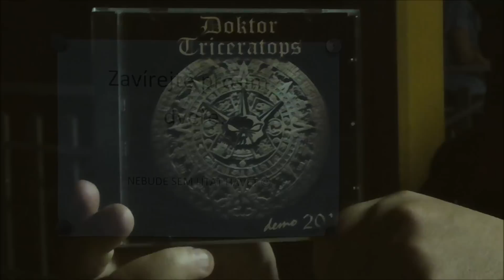Doktor Triceratops Kazatel ( sestřih)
Natočeno na...Merano rockfest Mladkov, 9.8.2014
Rockmetal videofoto Procházkovi